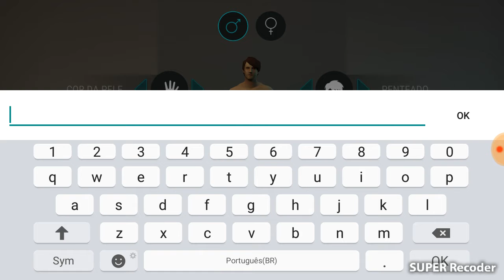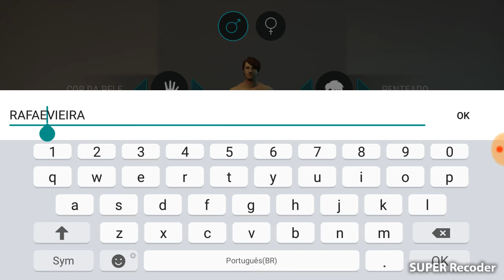Eu estou em um apocalipise zumbi:lest day on earth